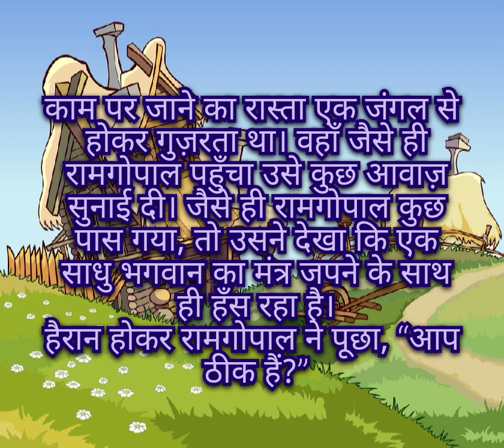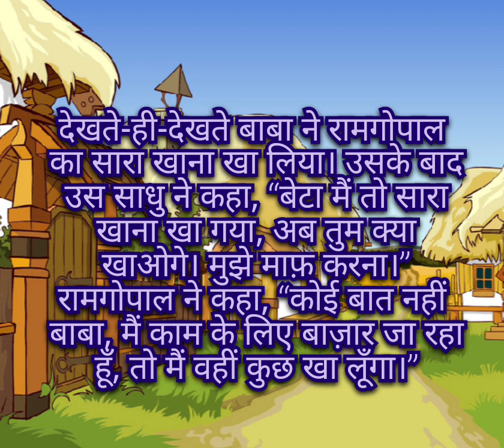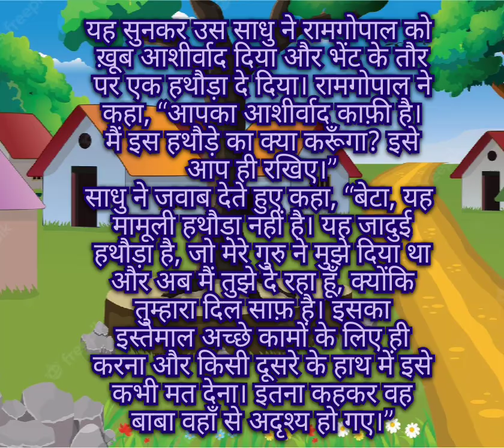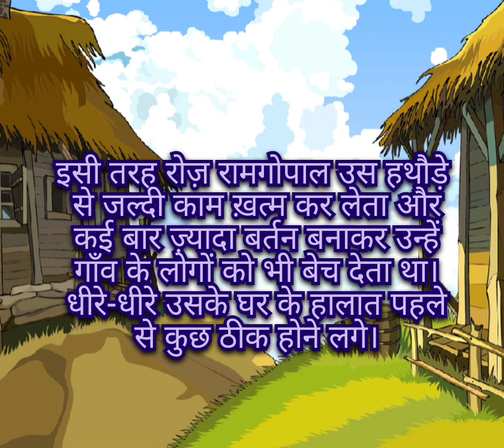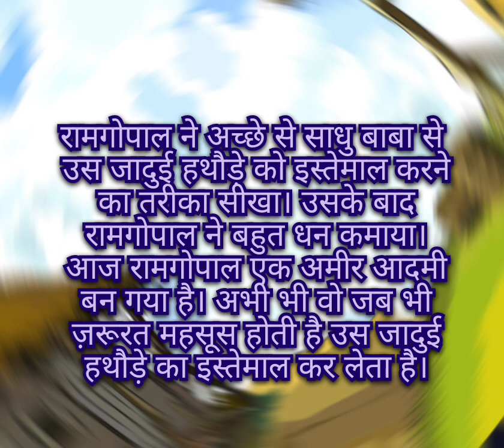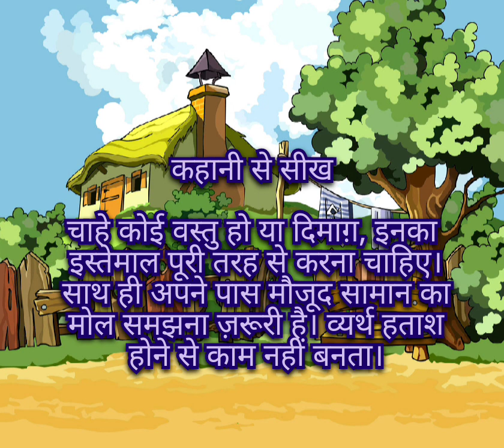एक जादुई हतोड़े की कहानी | Story of a magical Hammer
Hey Friends,
Listen and Enjoy to the interesting stories posted here, on our channel everyday.